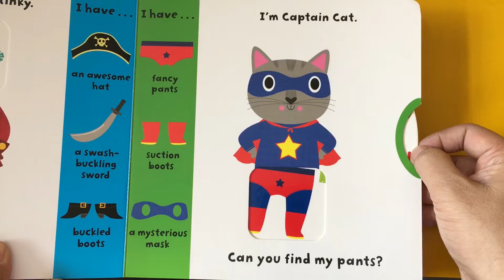Priddy Books: Fancy Pants By Roger Priddy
Age: 1-5 Y
Pages: 8
Format: Board Book
Publisher: Priddy Books

Turn each wheel in this fun novelty board book to create some hilarious costumes! Young children will enjoy finding the superhero's underpants, the pirate's hat, and the fairy's skirt, or they can mix things up by choosing one of the other options giving the pirate a crown, the superhero flippers, or the fairy some painter's overalls! The exuberant text will boost kids' vocabulary, and the quirky animal characters and their costumes will fire their imaginations. Fancy Pants is a fun book to share, and it should inspire some real dress-up fun.